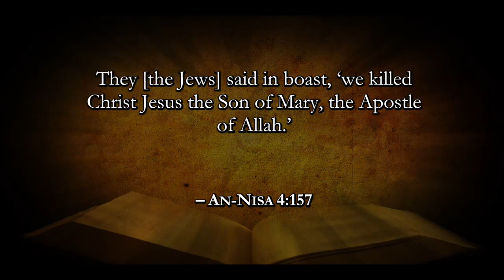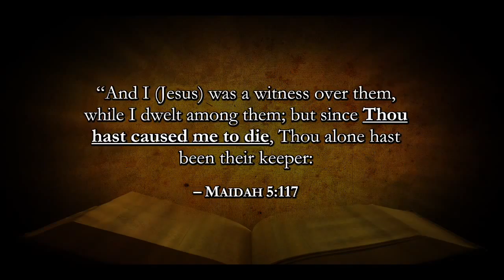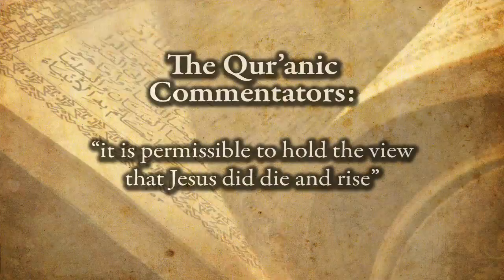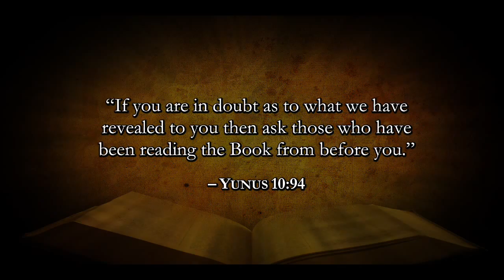Crucifixion - Does Qur'an Deny It? (4.1)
Was Jesus Christ really crucified?  This series of eight short videos presents the overwhelming evidence for the crucifixion and the significance behind this event